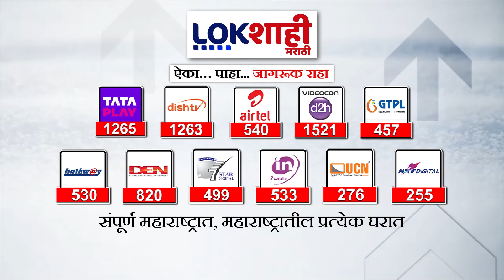Badlapur School Case Updates | बदलापूर हादरलं ! नराधमाकडेच चिमुकलींना वॉशरुमला नेण्याची जबाबदारी